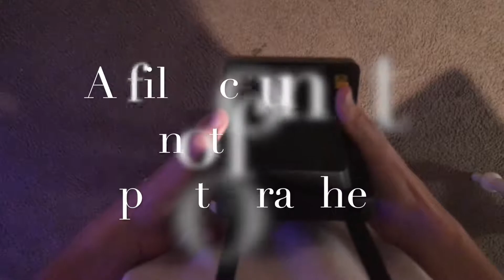Polaroid OneStep2 Advertisement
A Polaroid OneStep2 advertisement I made for my professional communications class.

Camera Man - Logan McCarthy

Actors - Charles King, Ricky Dougal